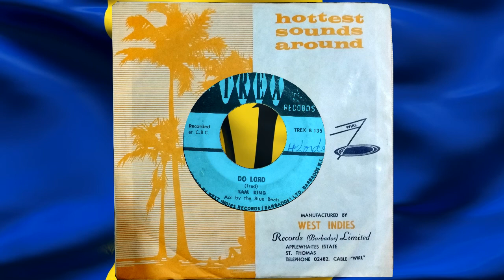Do Lord - Sam King Acc by The Blue Beats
Sweet Caribbean gospel music from the 60's and 70's